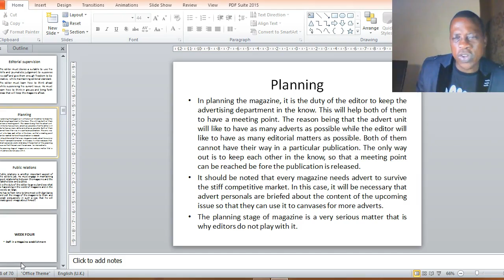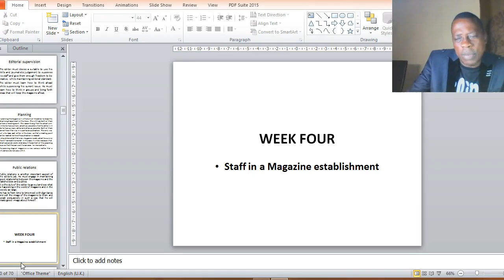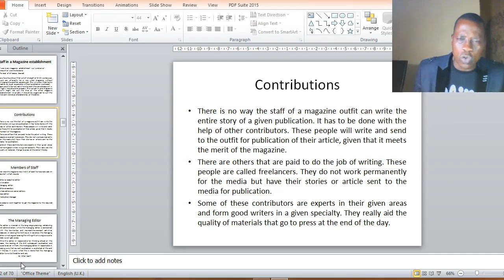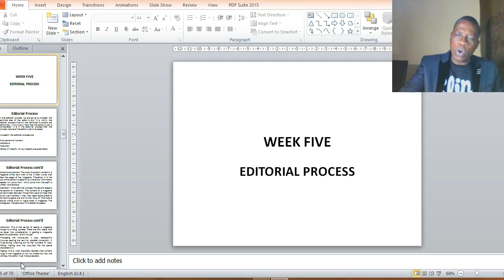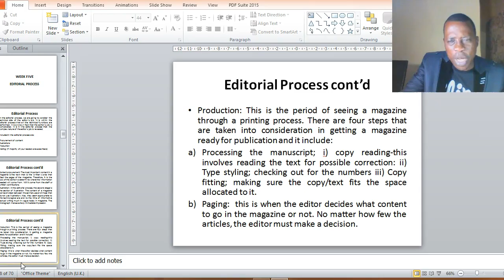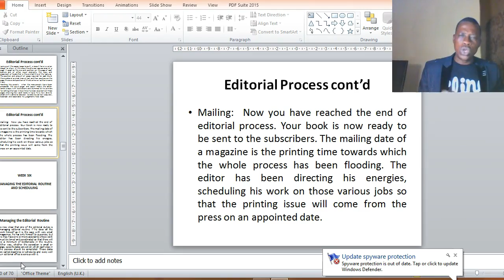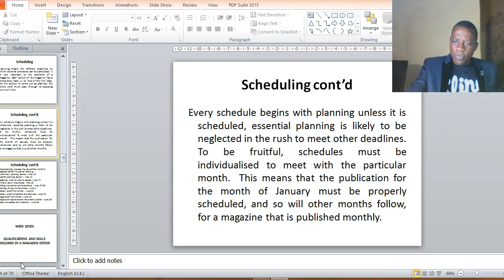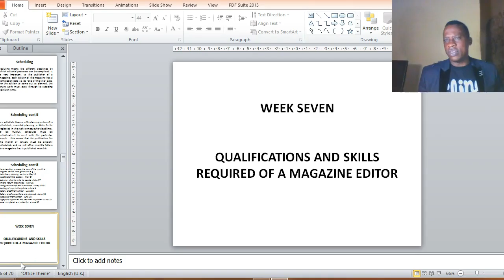Lesson 2 Magazine Mgt & Production By Rev Fr. Dr. Obayi Paul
Lecture series in Mass Communication Department Godfrey Okoye university Enugu State, Nigeria